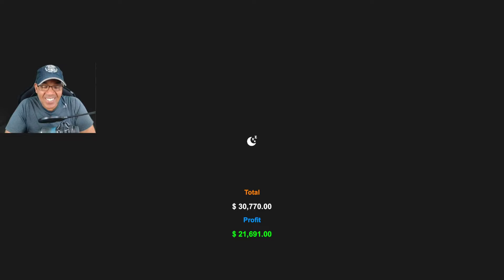تأثيث الفيلا الجديدة لتاجر المستعمل Dealer simulator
محاكي مزرعة للموبايلات لعبة موبايلات لعبة جوالات لعبة هواتف محمولة شرح لعبة موبايلات العاب كمبيوتر  العاب بلايستيشن شرح للعبة محاكي زراعة من الموبايل لعبة اجتماعية لعبة مسلية لعبة جديدة لعبة رخيصة العاب جديدة العاب الجيل الجديد شرح تربية الابقار شرح عن حظائر الابقار اعلاف الابقار
هذه اللعبة اخترتها لكم على انها من الالعاب الجميلة وذات السعر المعقول لان يهمني اي لعبة في الامكان اقتنائها من الجميع

salamsm04#3217